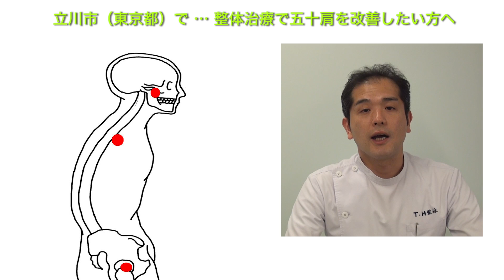整体治療で肩こり・五十肩を改善したい方へ｜立川市（東京都）